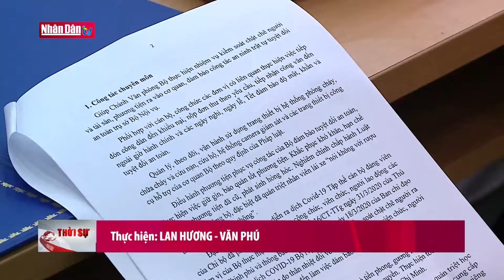Đại hội Văn phòng Đảng bộ Bộ Nội vụ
Đại hội Văn phòng Đảng bộ Bộ Nội vụ | Truyền Hình Nhân Dân
1. Dự Báo Thời Tiết Hôm Nay